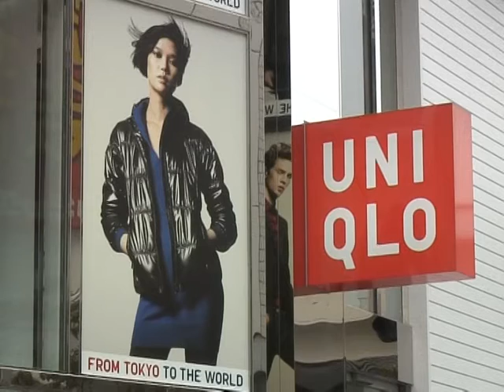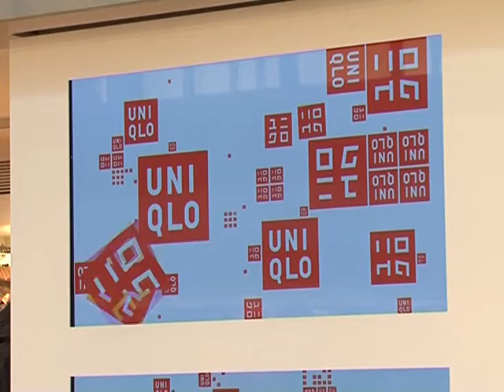Japanese chain Uniqlo takes on fashion giants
Trendy, thrify and Japanese, Uniqlo is taking its brand appeal abroad, opening flagship mega-stores which aim to compete with Gap, H & M and Zara for fashionistas' favour. This week it added Paris to its list of capitals, with an enormous space in the heart of the fashion hub.Duration: 01:48